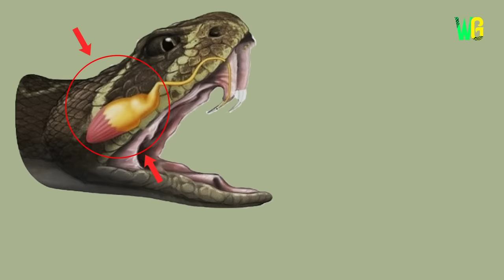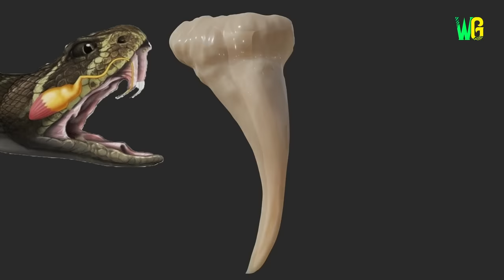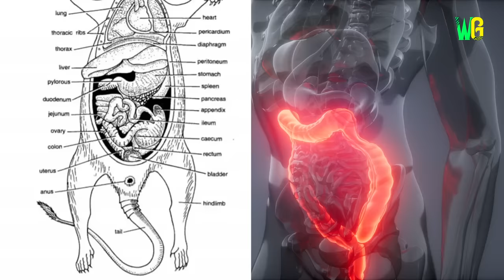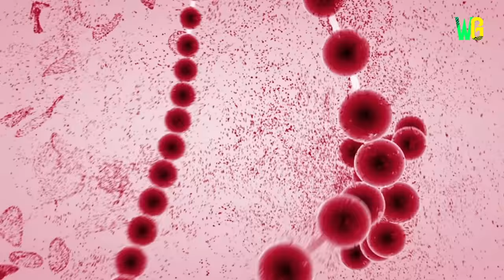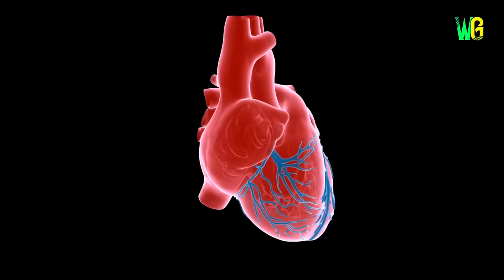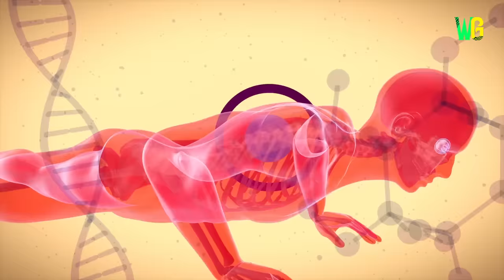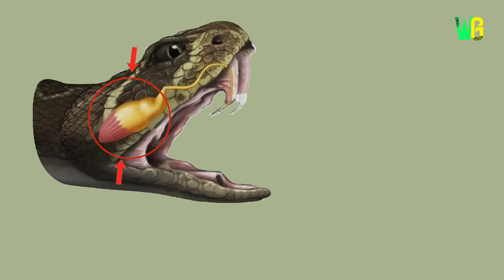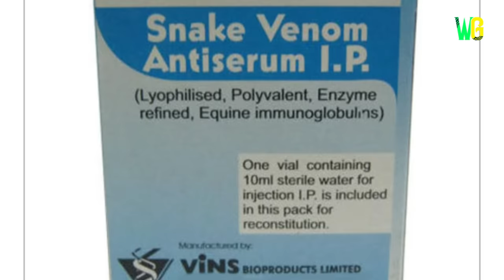सांप के जहर से इंसानी खून की क्या हालत होती हैं | What Happens If Snake’s Venom Mixed in Human Blood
जब सांप का ज़हर इंसानी खून में मिलता है | क्या होगा अगर इंसानी खून में सांप का ज़हर मिलाया जाए | सांप के जहर से इंसानी खून की क्या हालत होती हैं | खून फाड़ देता है सांप का ज़हर | खून का लोथड़ा बन गया | क्या हालत होती हैं खून की | खून पर जहर का भयानक असर | खून की नसें फट जाती हैं | जम जाता है खून | सांप का ज़हर इंसान के शरीर पर किस तरह से असर करता है? | क्या होता है जब सांप का ज़हर इंसान के खून में mix हो जाए | सांप का ज़हर दिल पर किस तरह से असर करता हैं? | क्या सांप के जहर से खून का थक्का जम जाता है? | क्या सांप के ज़हर से खून की नसें फट जाती है?

What happens if snake’s venom mixed in human blood | Human Blood vs. Snake Venom | This Is What Snake Venom Does To Blood | How snake’s venom affect human blood | The Effect Of Snake Venom On Blood | Viper venom vs Human blood | What Happens to Your Body When a Snake Bites You | How antivenom is made | How snake venom is extracted | How snake venom is used to make anti venoms | How specifications of snake venom are used as medical usage | Deadliest snake venom